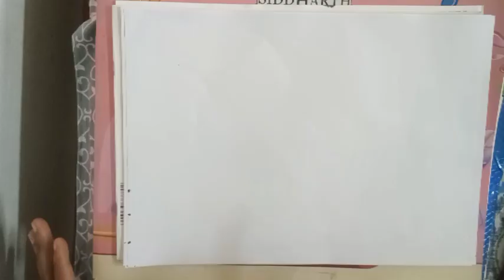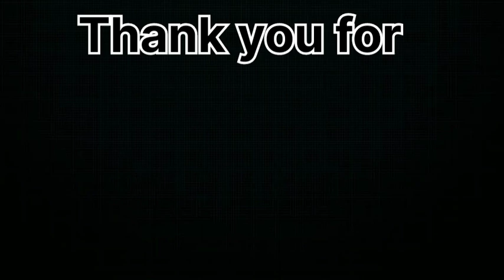Lord Ganesh drawing easy step by step||Bappa Drawing easy|Ganpati drawing easy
Ganesh drawing easy step by step||Ganesh ji ki drawing easy||Bappa Drawing easy|Ganpati drawing easy

GANESH DRAWING FOR KIDS
GANESH DRAWING EASY STEP BY STEP
GANESH DRAWING SIMPLE

Ganesh drawing easy method
Ganesh drawing easy step by step with colour
Ganesh drawing easy trick
Ganesh drawing easy and beautiful
Ganesh drawing easy full body

Easy and beautiful drawing for kids
kids drawing image
beautiful school drawing
school drawing for kids
big school drawing
beautiful school drawing
3 , 4, 5 sall ke bacche ke liye drawing
bacchon ki drawing
bacchon ki drawing kaise banate hain
bacchon ki drawing kaise banaen
bacchon ki drawing banana
bacchon ki drawing dikhaiye
bacchon ki drawing acchi acchi bacchon ki drawing book
bacchon ki drawing banana sikhaiye
bacchon ki drawing video
bacchon ki drawing kaise banani jati hai